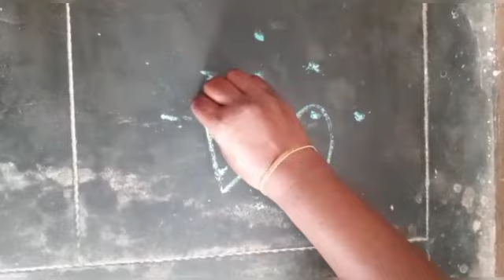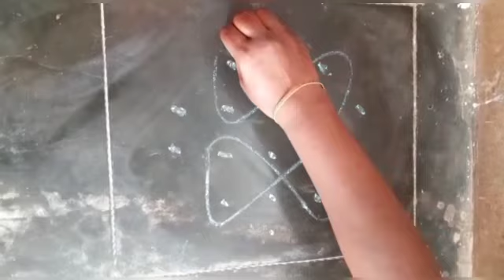Easy dot kolam for beginners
We Hope this video will helpful to you guys if u want more video like this tell in comments